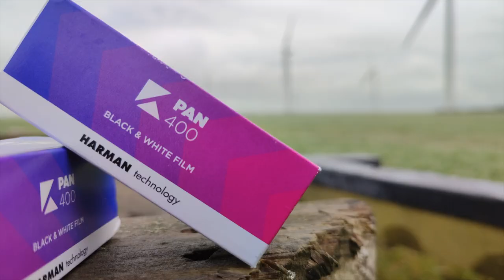KENTMERE 120 - Testing The Impressive New Ilford Film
Hello and welcome back to a very exciting episode.
We all recently heard the news that Ilford had released their budget Kentmere film in 120. This news was very exciting and greatly appreciated by both of us, as we have shot our fair share of the 35mm version through various cameras and was extremely interested to see how this would perform in 120.
With the first frost settling in we decided to shoot the 400 ISO version of this particular stock. We grabbed the Pentax 67 , the Kiev 88 and wondered out into the cold to see what we could make of it.
It's safe to say for a budget film we were both extremely impressed by the results.

As always. Sit back, relax and enjoy todays episode!

Chapters:
00:00 - Intro and THANKYOU!
01:20 - Video Start
03:32 - Talking about Ilford
04:47 - How Much Grain??
07:42 - Looking At Exposure Latitude
09:39 - Ilfords Film Range Similarities
10:43 - Discussing Costs (Film On A Budget)
12:00 - Scanning Process
12:27 - Dynamic Range
13:23 - Final Thoughts
14:35 - Outro

Cameras:
Josh - Pentax 67
Tom - Kiev 88

Film:
Kentmere 400